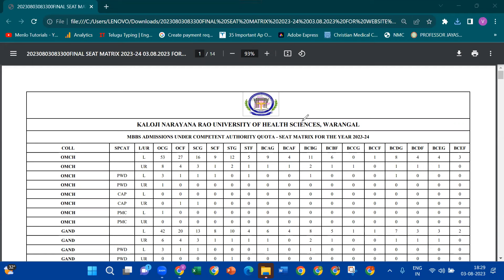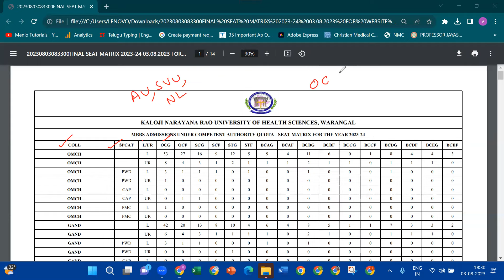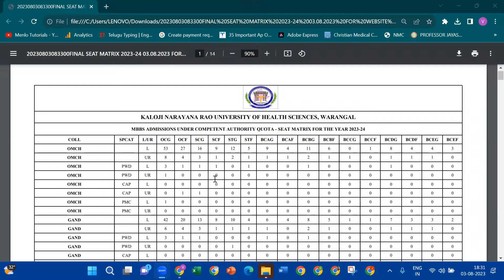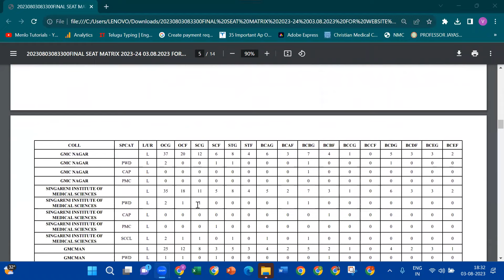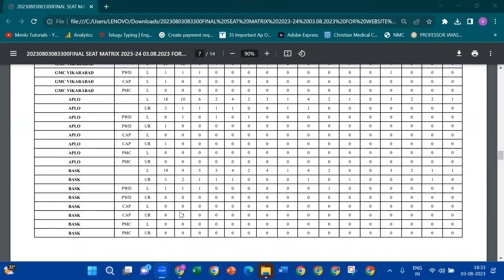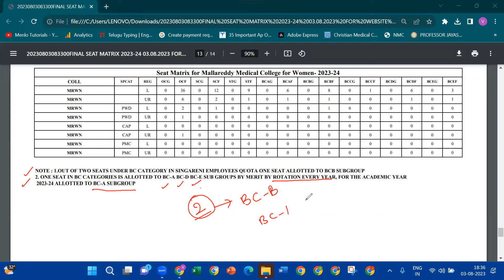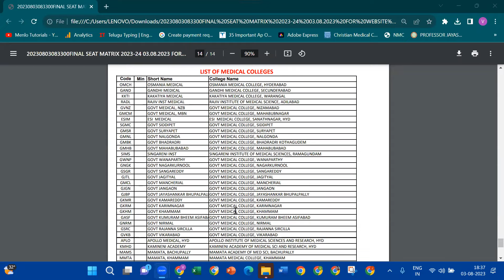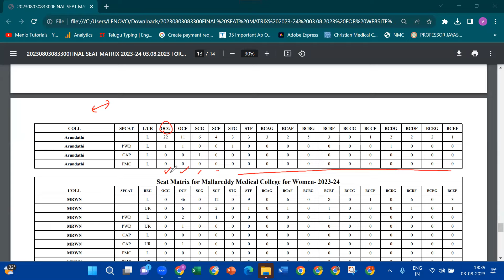10. TELANGANA SEAT MATRIX చూసి మొత్తం ఎన్ని MBBS సీట్స్ మీ కేటగిరికి ఉంటాయో ఎలా చూడాలి! | NEET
✅Topic: TELANGANA SEAT  MATRIX చూసి మొత్తం  ఎన్ని MBBS  సీట్స్ మీ కేటగిరికి ఉంటాయో ఎలా చూడాలి! | NEET
✅Description: This video provides the analysis of understanding the KNRUHS MBBS SEAT MATRIX 2023.

✅TS MEDICAL COLLEGES PRIORITY LIST FOR TS STUDENTS
✅TS MEDICAL COLLEGES PRIORITY LIST FOR AU STUDENTS
✅TS MEDICAL COLLEGES PRIORITY LIST FOR SVU STUDENTS
✅Link to download the TS PROVISIONAL FINAL MERIT LIST